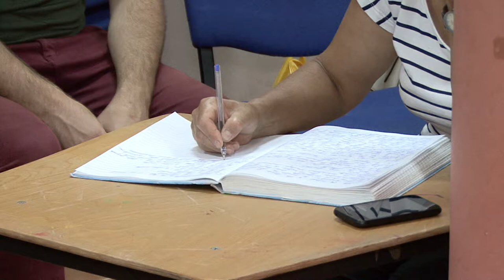LA BOGDANESTI Sedinta Consiliului Local din 12 iul FILMARE EXCLUSIV TV ONESTI HD 4K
LA BOGDĂNEȘTI, județul Bacău, Ședința Consiliului Local din 12 iulie 2017 FILMARE EXCLUSIV TV ONEȘTI HD 4K.

Cu stimă,
echipa Exclusiv

Vizionare plăcută !